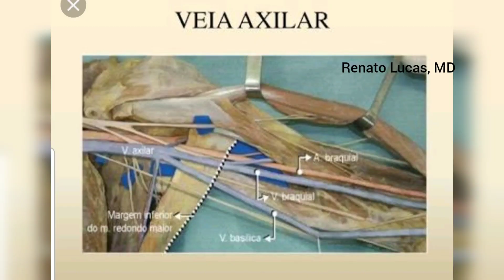Aquele ACESSO VENOSO CENTRAL AXILAR que não te CONTARAM! | Vídeo 50/365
Acesso Venoso Central AXILAR guiado por USG...